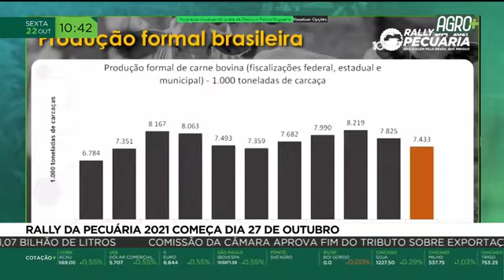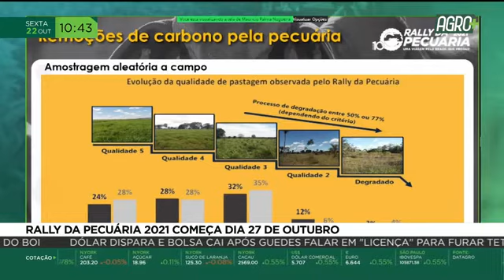Rally da Pecuária 2021 começa dia 27 de outubro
A 10ª edição do Rally da Pecuária, tradicional expedição técnica começa na próxima semana. Será realizada uma série de eventos virtuais para debater a conjuntura para a pecuária brasileira e coletar e analisar dados.